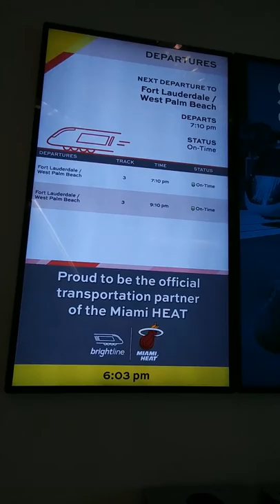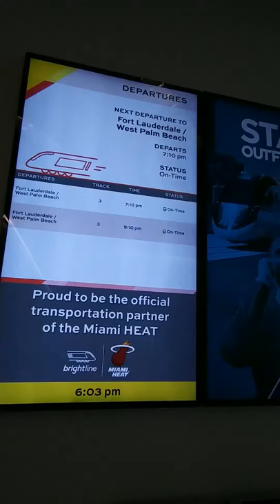Michael Parham brightline bullet train adventure and Lounge